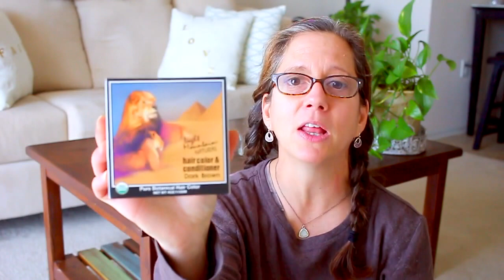HOW I DYE MY HAIR ( WITH HENNA )